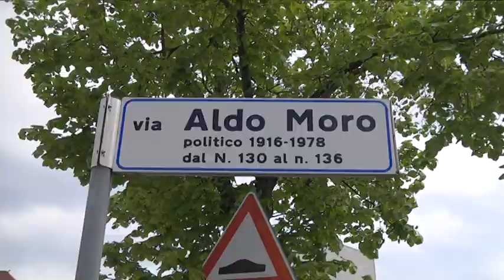Pescara – Gli inquilini protestano sotto la Regione